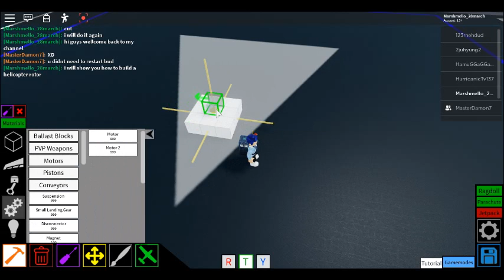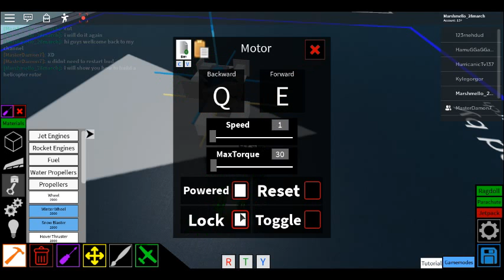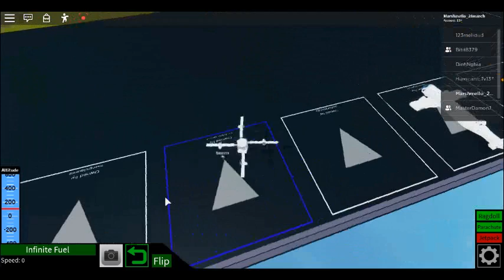how to make a helicopter rotor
controlls
Q up
E down